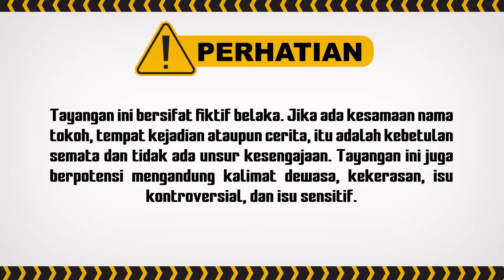Pelaku P3sug1h4n Buaya Tega Paksa Anak Untuk Mengikutinya I Karma The Series Eps 05 (2/4)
Seorang ibu pemuja siluman buaya kuning tega mengorbankan anaknya sendiri untuk jadi pengantin buaya kuning. Namun anaknya bersikeras menolaknya. Musibah bertubi- tubi datang pada keluarganya, ini akibat berbuatan ibu sofia yang memuja buaya kuning!

000016
000014